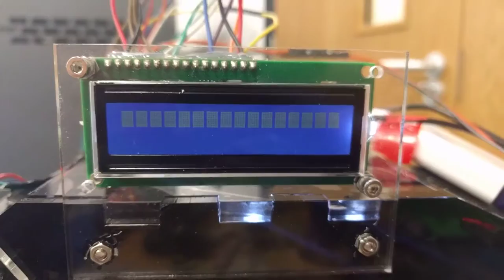The Sock Matcher 5000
This crazy contraption is The Sock Matcher 5000, a Raspberry Pi based machine for pairing socks based on their colour. Matthew age 7 from Newcastle came up with the idea with help from Little Inventors and The Making Rooms built it over the course of a few workshops.